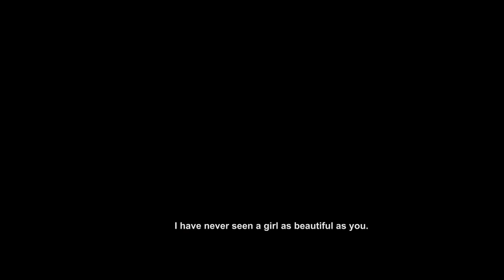Gumm: In the Middle of Nowhere - Pakistani Movie Trailer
Trailer of upcoming thriller Gumm: In the middle of nowhere. Featuring ShamoonAbbasi as "Haidar"
Film releases in cinemas on 11th Jan, 2019.